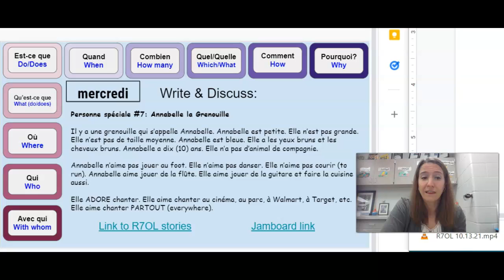R7OL Quiz 11: Pers. spec. Grenouille